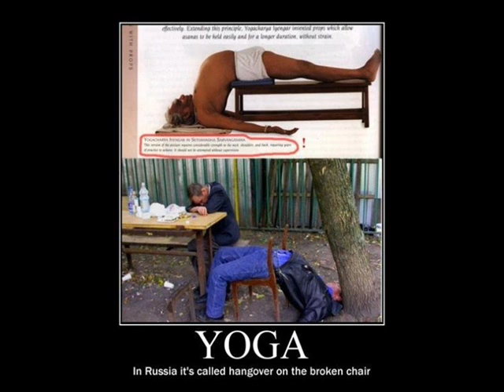Rucka Rucka Ali - I don't like old people (+ Funny pics)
The song is Ruckas, and i added some rly stupid and funny pics from internet.
Made By: TBProductions™